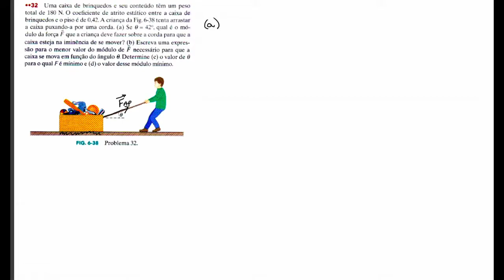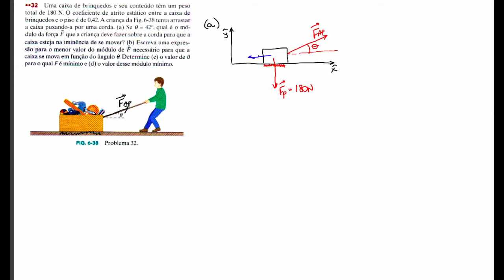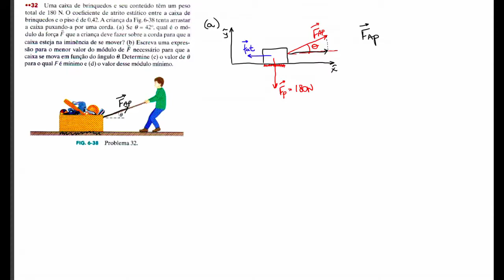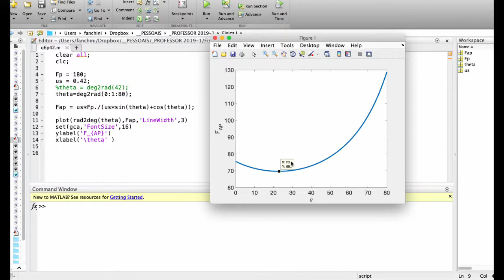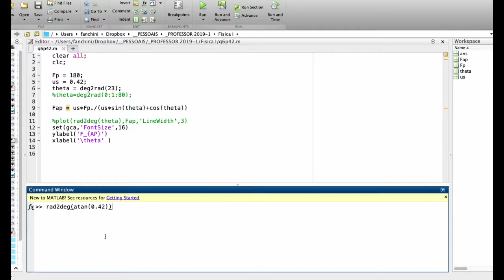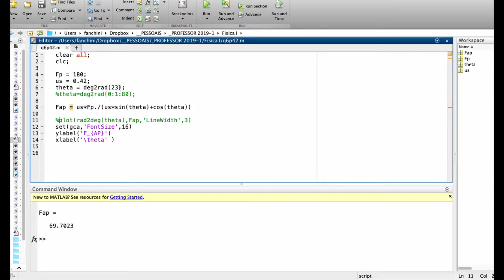Exercício 6.32 - Halliday vol. 1- 8a Edição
Nesta Playlist abordaremos todos os capítulos do livro 'Fundamentos de Física', Volume 1 - Mecânica (8a Edição) dos autores Halliday & Resnick.